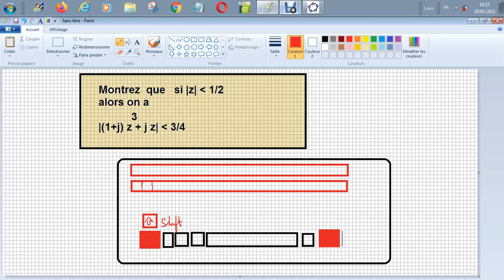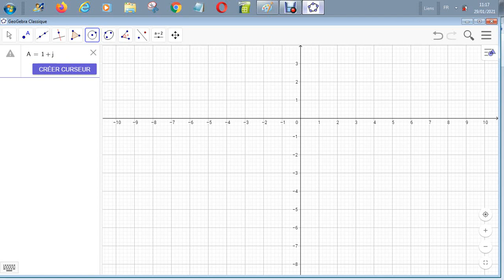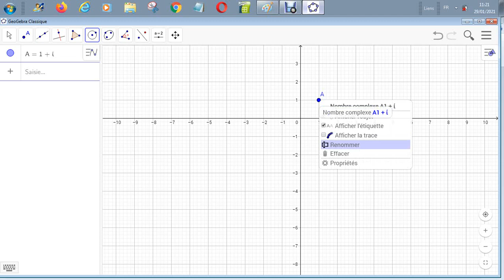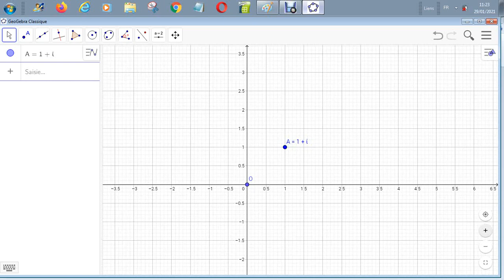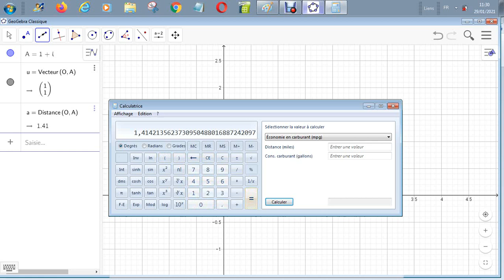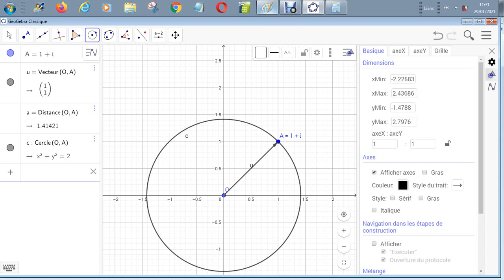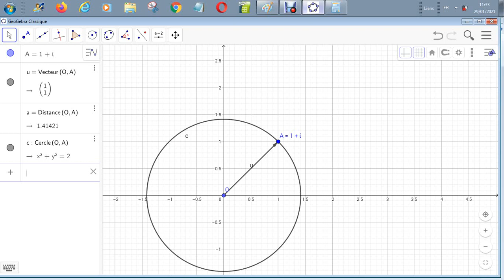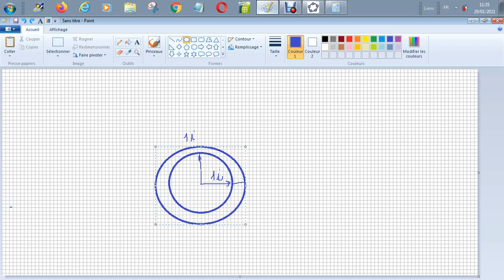Nombres complexes - Montrez l'inégalité complexe suivante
-Montrez que si module de z est strictement inférieur à 0,5 alors on a
|(1+j) z^3 + j z | strictement plus petit que  3 /4
code-SSC2627